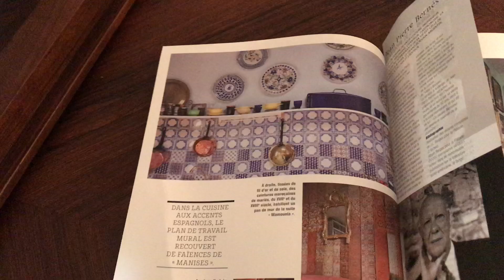VISITE PRIVÉE À ARCACHON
par Philippe Rouillac